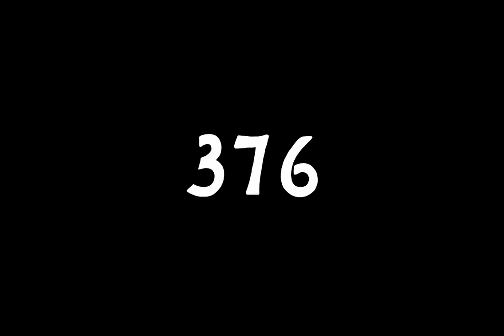We are making our first feature film! | 376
We are delighted to announce our new and exciting project!
376 is making its first ever feature film!

This has been in the making for some time now though we are still in the very early stages of this journey. However, we would love to bring you guys along for the ride so that you can experience this alongside us.

The 376 team is not just our crew, but everyone who has supported and followed us over the years. Therefore we want to make it possible for all of you to keep up with our progress and take part in the making of this movie. Your support means the world to us and we can’t wait to show you what we’re capable of.